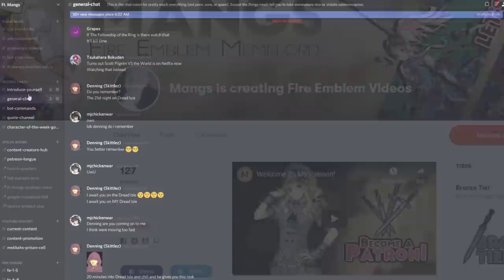Fire Emblem Character Spotlight: The Black Knight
🕑 Timestamps:
Story - 1:31
Personality -  18:18
Trivia -  25:13
Statistics -  26:22
Review -  36:10

The Black Knight, strongest of the Four Riders of Daein during the Mad King's War and the right-hand man to the Mad King Ashnard himself. An enigmatic warrior, never seen outside his blessed, pitch-black armor, feared for his immense strength. His obsession with the former Daein general Gawain evolved into a bitter rivalry with Gawain's son, Ike, who swore to slay the Black Knight and avenge his father. Believed to have been killed by Ike in the war's last days, the Black Knight resurfaced three years later during Daein's struggle for independence from the Begnion garrison, as an ally of the Daein freedom fighter Micaiah.